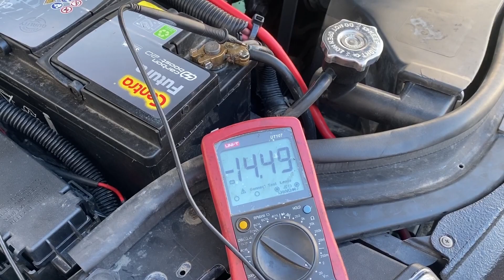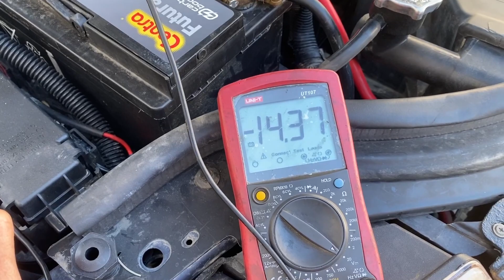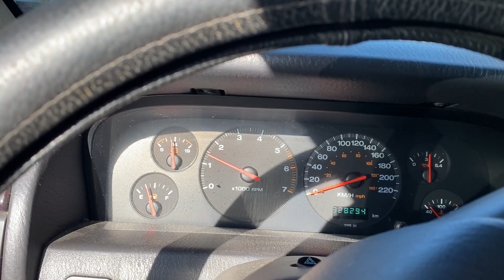Jeep 4.7 нет зарядки ecu теперь не нужен для контроля напряжения